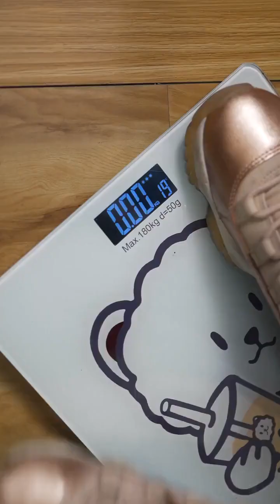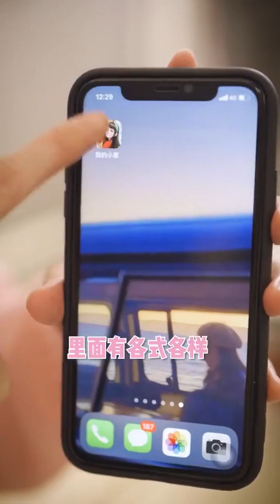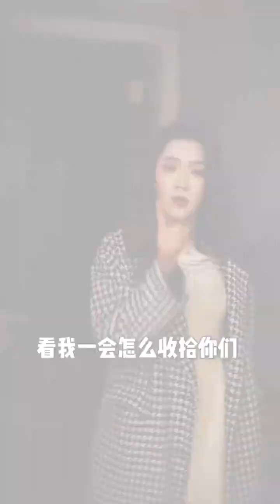暑假看剧wuli姐姐 -自己身上的肉真能长别人身上？这个“借胃碗”不简单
-自己身上的肉真能长别人身上？这个“借胃碗”不简单
-自己身上的肉真能长别人身上？这个“借胃碗”不简单春节租车
-本想混过老师家访，谁知功亏一”袜“
-本想混过老师家访，谁知功亏一”袜“我的小家有年味